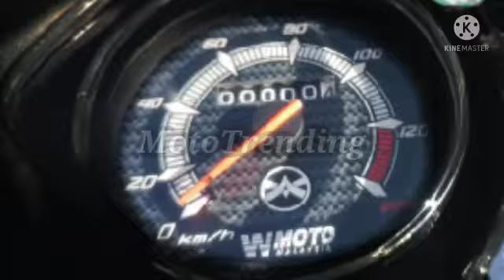WMOTO VE1 110R